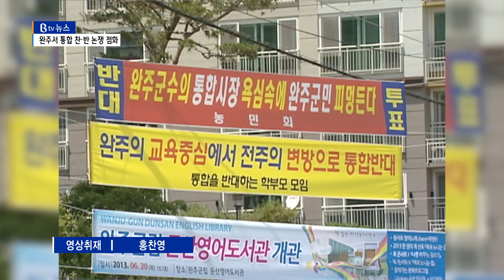'완주 전주 통합' 촉구…완주서 찬·반 논쟁 점화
[리포트]

[앵커]

지난 지방선거 과정에서 재점화된
전주-완주 행정구역 통합과 관련해
찬반 논쟁이 가열될 전망입니다.
완주지역 내에서 최근
통합 반대 기자회견이 열린데 이어
9일, 이번에는 찬성하는 단체의
맞불 기자회견이 열렸습니다.
자칫 주민 간 갈등이 우려됩니다.

[기자]

[싱크 : 우범기 / 전주시장(지난 7월 13일)
"지난 날 세 번의 실패를 반면교사 삼아 단순히 구역을 넓
히기 위한 행정 통합에 그치지 않고 행정과 지역 경제가 시
너지를 일으킬 수 있는 100만 광역도시를 향해..."]

우범기 전주시장의 이 발언이
결국 전주-완주 통합에 다시 불을
붙였습니다.

불씨는 전주를 넘어 완주로 옮겨붙었습니다.

같은 달 25일
완주군애향운동본부는 기자회견을 열고
통합 반대 입장을 밝혔습니다.

우 시장의 발언을
정치적 여론몰이라고 규정했습니다.

[싱크 : 정완철 / 완주군애향운동본부장(지난 7월 25일)
"우 시장은 과거 실패를 거울삼아 통합을 잘 추진하겠다고
하면서도 불도저식 일방통행을 일삼고 있다. 이런 식으로는
10만 완주군민의 마음을 움직이기는커녕..."]

이번에는
통합에 찬성하는 쪽이 나섰습니다.

과거 통합 논의가 진행됐을 당시
찬성 쪽에 섰던 지역 단체로 구성된
통합추진위원회가 9일 기자회견을
열었습니다.

이들은 낙후된 전북을 위해서라도
두 지역 간 통합은 미룰 수 없는
과제라고 밝혔습니다.

[싱크 : 마완식 / 통합추진위원회 대표
"행안부도 통합시에는 균형발전의 인센티브를 지원해주며, 이
에 여러 가지 경제적인 부가가치가 발생할 것이며 창원-청주
시도 통합해 엄청난 발전을 했으며 40만 인구가 지금은 80만이..."]

그러면서 통합이 되면
통합시청사의 완주군 이전은 물론
완주군의원이 통합시의장을
맡아야 한다고 주장했습니다.

또 통합 조건으로
시내버스 요금 통일과 택시구역 해제,
학교교육 평준화, 통합시에 우선적으로
농업발전기금을 배정할 것 등을
전주시에 촉구했습니다.

통합추진위는 앞으로 군민들을 대상으로
통합에 따른 시너지를 홍보하며
찬성 여론을 결집해나갈 계획입니다.

전주-완주 통합에 대한
지역 내 찬반 구도가 형성되며
주민 간 갈등으로 번질 가능성도
높아졌습니다.